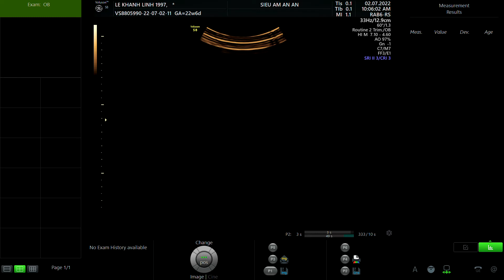LÊ KHÁNH LINH 1997 P1